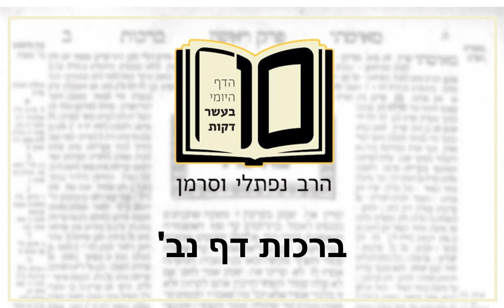ברכות דף נב - הדף היומי ב10 דקות מהרב נפתלי וסרמן